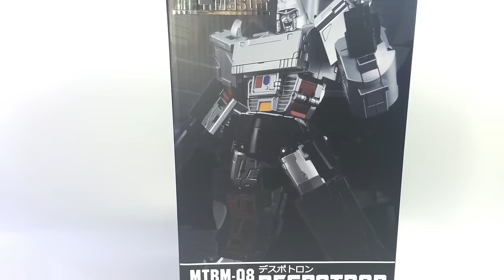Make Toys MTRM-08 DESPOTRON